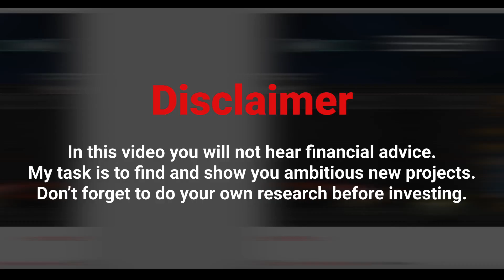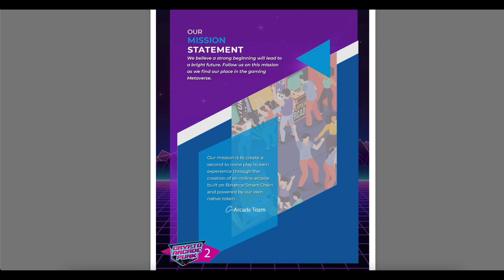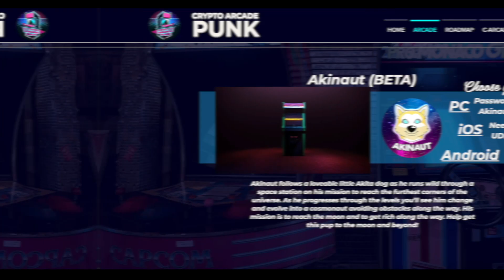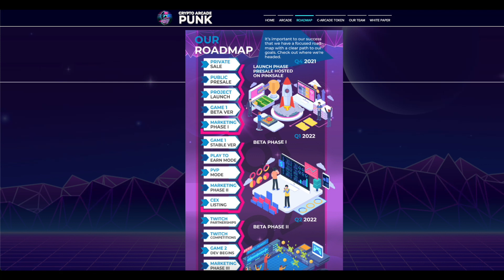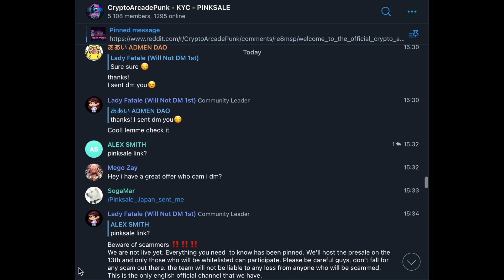CryptoArcadePUNK A great game for earning money!